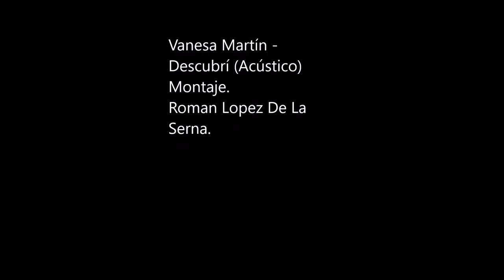Vanesa Martín " Descubrí "Acústico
Roman Lopez De La Serna